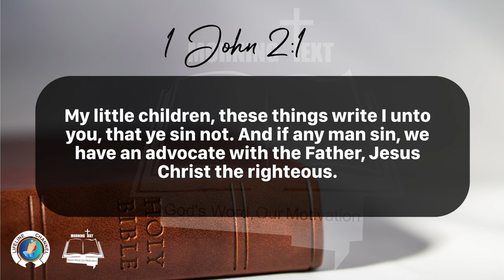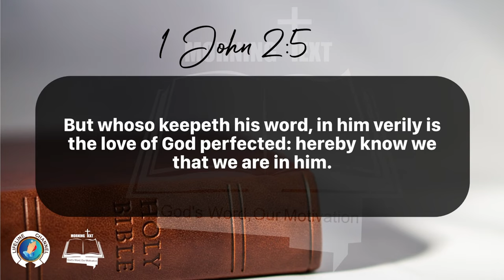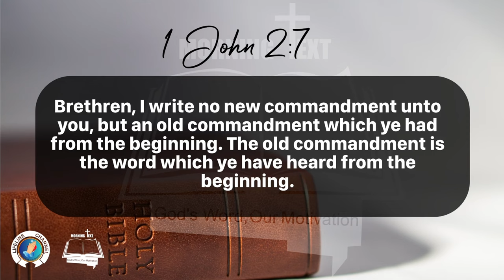Morning Inspiration and Bible Verse. (1 John 2:1-7) Monday, January 8, 2024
1 John 2:1-7

1 My little children, these things write I unto you, that ye sin not. And if any man sin, we have an advocate with the Father, Jesus Christ the righteous.

2 And he is the propitiation for our sins: and not for our's only, but also for the sins of the whole world.

3 And hereby we do know that we know him, if we keep his commandments.

4 He that saith, I know him, and keepeth not his commandments, is a liar, and the truth is not in him.

5 But whoso keepeth his word, in him verily is the love of God perfected: hereby know we that we are in him.

6 He that saith he abideth in him ought himself also so to walk, even as he walked.

7 Brethren, I write no new commandment unto you, but an old commandment which ye had from the beginning. The old commandment is the word which ye have heard from the beginning.